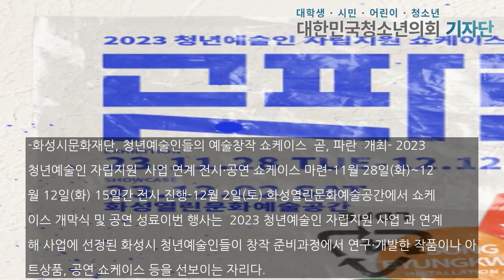화성시문화재단, 청년예술인들의 창작 열정을 불태우는 '곧, 파란' 쇼케이스 개최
-화성시문화재단, 청년예술인들의 예술창작 쇼케이스 ‘곧, 파란’ 개최-‘2023 청년예술인 자립지원’ 사업 연계 전시·공연 쇼케이스 마련-11월 28일(화)~12월 12일(화) 15일간 전시 진행-12월 2일(토) 화성열린문화예술공간에서 쇼케이스 개막식 및 공연 성료이번 행사는 ‘2023 청년예술인 자립지원 사업’과 연계해 사업에 선정된 화성시 청년예술인들이 창작 준비과정에서 연구·개발한 작품이나 아트상품, 공연 쇼케이스 등을 선보이는 자리다...본문기사 더보기. 기자